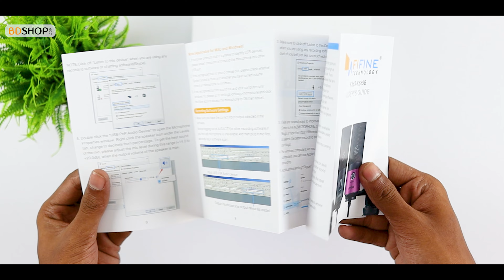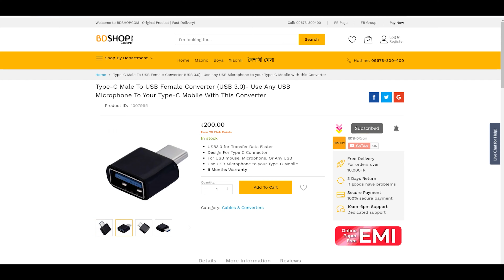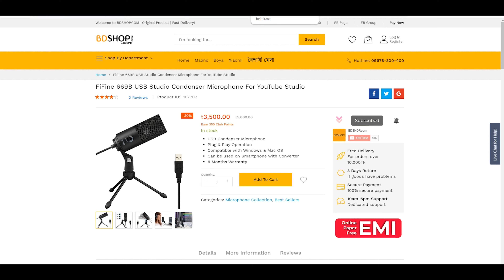Fifine K669b Unboxing and Review In Bangla | BDSHOP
Fifine K669b Review | বাজেটে ভালো মাইক্রোফোন | BDSHOP .  বাজেটে যারা বি এম ১০০ এফ এক্স এর অলটারনেটিভ খুজছেন তাদের জন্য আমাদের আজকের ভিডিও । যেকোন যায়গাইয় এটি ইউস করা যাবে । চালাতে পারবেন স্মার্টফোন দিয়ে । তো এর সম্পর্কে বিস্তারিত জানতে চাইলে পুরো ভিডিওটি এখনি দেখে আসুন । ধন্যবাদ ...

বর্তমান দাম ও বিস্তারিত জানতে উপরের লিঙ্ক ভিজিট করুন।

If you are looking for a truly professional-quality condenser microphone then this is the most affordable price and best output for a mini studio. You can use this USB plug and Play Metal Body Condenser Microphone for your YouTube videos, Short film, Voice Over, and online Live streaming. This microphone comes with a volume control knob which can be used for controlling the volume level. This microphone has a noise-canceling feature for noiseless sound recording.

Plug and play USB recording microphone with 5.9-Foot USB Cable included for computer PC laptop that connects directly to the USB port for record music, computer singing, or podcast. Easy to use and install on Mac or PC. Incompatible with Xbox and Phones.
Solid sturdy metal construction design computer microphone with stable tripod stand is convenient when you are doing voiceovers or live streams on YouTube.
Recording microphone with an additional volume knob itself has a louder output and is more sensitive, your voice would be heard well enough when gaming, skyping, or voice recording.
USB-powered design condenser microphone for recording no need the 48v Phantom power supply, work well with Cortana, Discord, voice chat, and voice recognition.
Cardioid polar pattern condenser microphone for computer captures your voice properly, produce clear smooth and crisp sound without static noise. Great for gamers/streamers at isolating the sounds from the main source and separating them from any background noise. Does the job well for streaming broadcast, OBS, and Teamspeak.
Applications- For Discord OBS Teamspeak Twitch. Amazing mic with Zoom Webex Amazon Chime.Great for Audacity. Kindly remind that you need to disable the sound-activated recording function of the application (like "Automatically adjust volume" of Zoom) if you do not want your recording volume to decrease or jump around.

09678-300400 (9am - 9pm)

BDSHOP.COm Office Address
1104, Lift-11, Multiplan Center,
New Elephant Road,
Dhaka-1205, Bangladesh